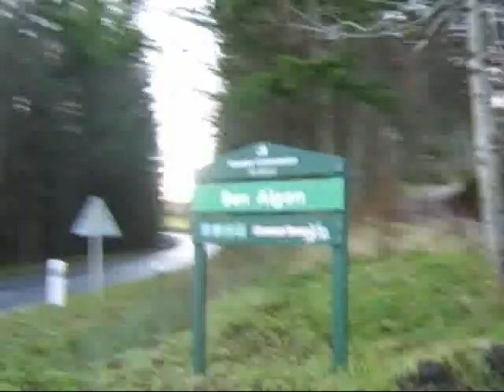Moray Monster Trails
Just a short video of the trails in Moray.